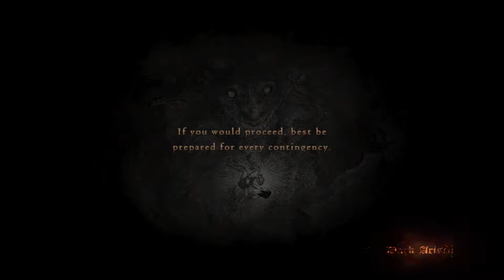Gameplay Dragon’s Dogma: Dark Arisen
Primeira vez que eu posto uma gameplay minha no youtube